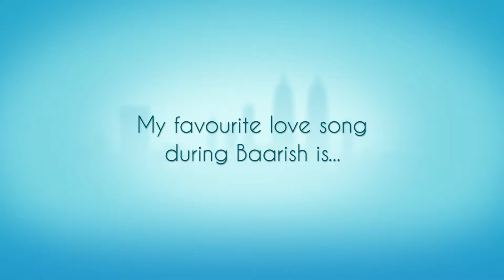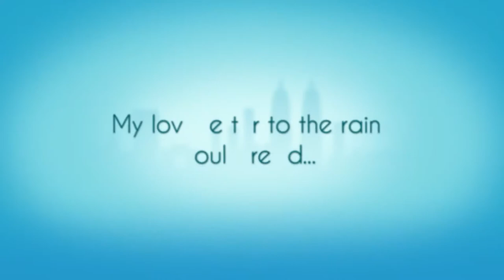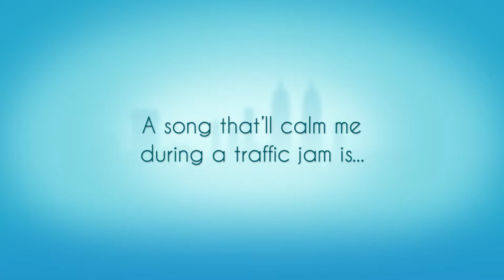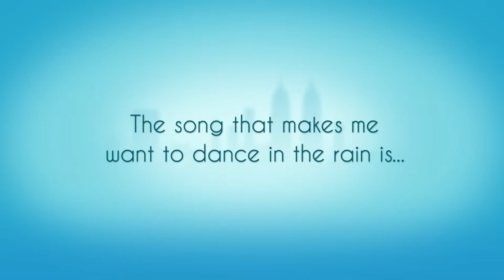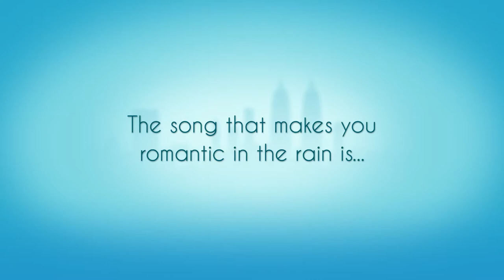Baarishq Ep.4 | Mayur Puri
Mayur Puri​, lyricist of Bezubaan Phir Se, tells us how we can add some more music to the rains in Episode 4 of Baarishq.